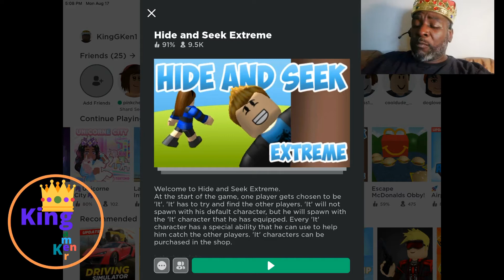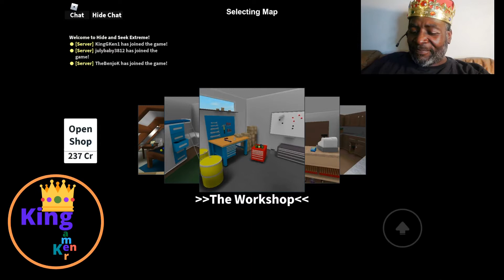Hide and seek extreme (Roblox)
How to hide and not get caught.

One shot one kill sniper arena app game

thank you very much for watching and have an amazing rest of your day😄

  Follow me in Roblox: username is kinggken1

Thank  you GPS (Good People Squad) for all of you support